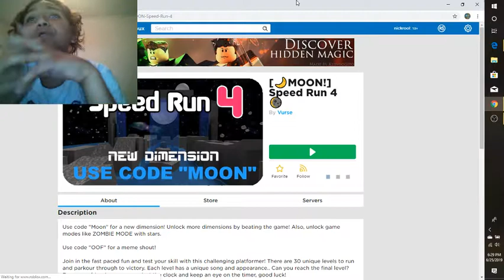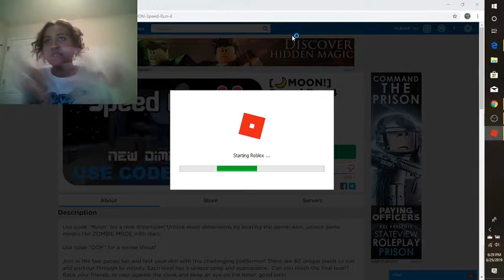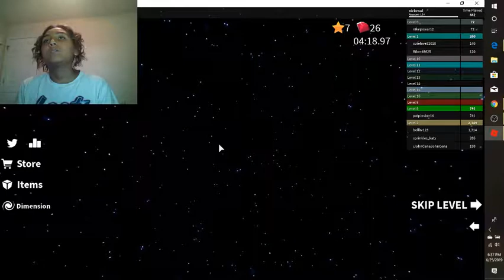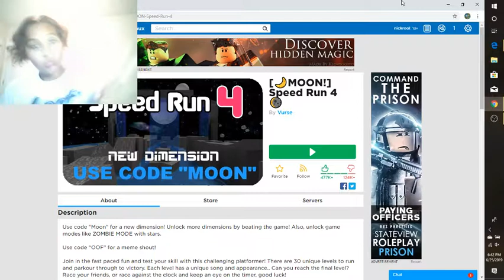Why i like and play roblox.